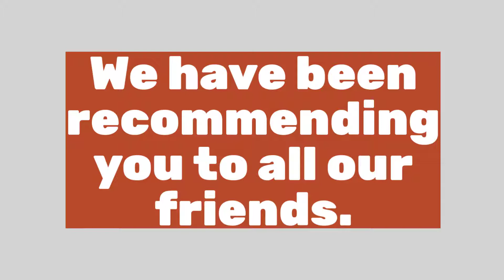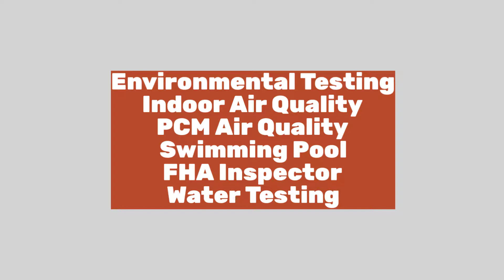Best Asbestos Testing Chevy Chase Maryland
MD Mold Testing
4014 Fox Valley drive Rockville  MD 20853

Services Offered: Home Inspections
Bacteria/Virus Testing
Soil Testing
Mold Inspection & Air Testing
VOC Testing
203K Consultaning
Environmental Testing
Indoor Air Quality
PCM Air Quality Testing
Swimming Pool FHA Inspector
Water Testing
Asbestos Home Testing and Inspection
Hazardous Lead Testing
Licensed Microscopist
Radon Testing
Termite Inspection